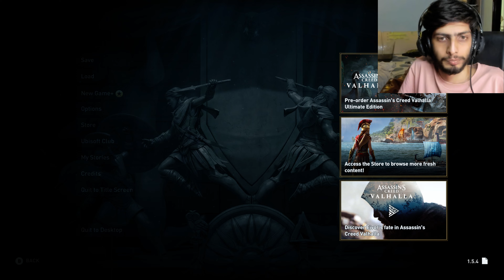AC Odyssey Fate of Atlantis Ep2 Completionist Walkthrough Part 16 - A Cursed Sickness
J O I N | D I S C O R D

S Y S T E M - C O N F I G U R A T I O N
Processor : Intel I9 7920X
Graphics : Aorus GTX 1080TI Xtreme Editiona
Motherboard : Aorus Xtreme Edition x299
SSD: Samsung 860 EVO 250 GB
SSD 2: Gigabyte 512 GB
HDD: WD Black 2TB
RAM : Corsair Vengeance DDR4
Power Supply: HX 1200 corsair
Monitor 1: aorus ad27qd
Monitor 2: samsung ue590
Microsoft Elite Controller By UK Custom Controllers
Headphone : Hyper X Cloud S Revolver

ASSASSIN'S CREED ODYSSEY Walkthrough! Walkthrough and Let's Play Playthrough of ASSASSIN'S CREED ODYSSEY with Live Gameplay and Commentary in 4K high definition. This ASSASSIN'S CREED ODYSSEY walkthrough will be completed showcasing every level, mission, boss, and story ending.

Assassin's Creed: Odyssey is the eleventh main instalment in the Assassin's Creed series developed by Ubisoft. The game was announced on May 31, 2018. The game is reportedly set in Ancient Greece and will feature RPG elements, including dialogue options and the ability to select between a male or female protagonist.[1] The player takes control of a Spartan rejected by their family, making the journey from outcast mercenary to a legendary hero, learning the truth about their past along the way.